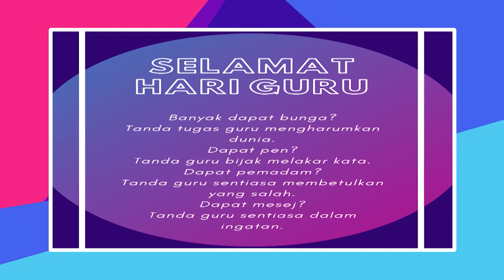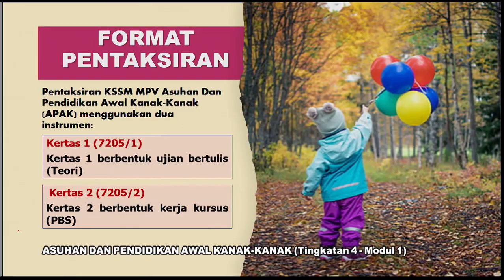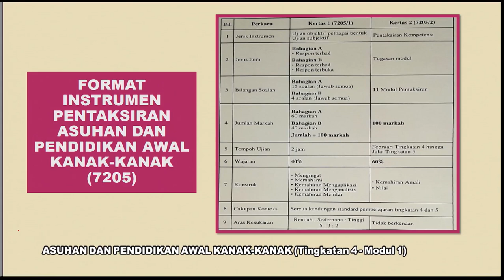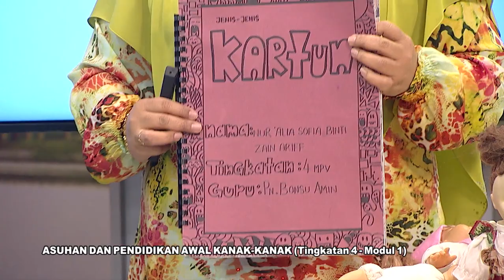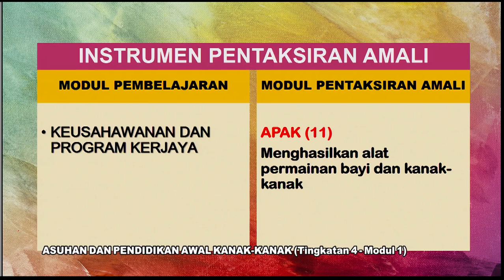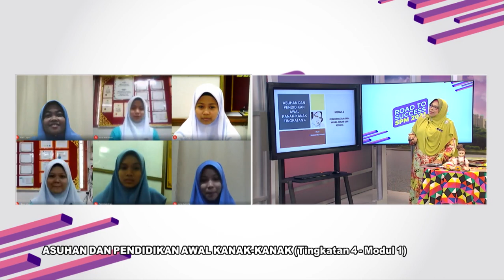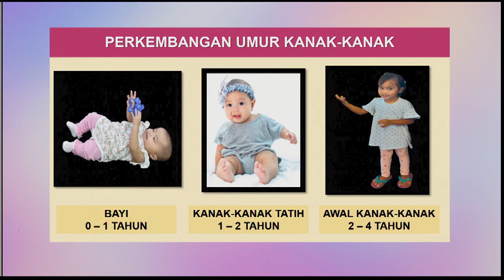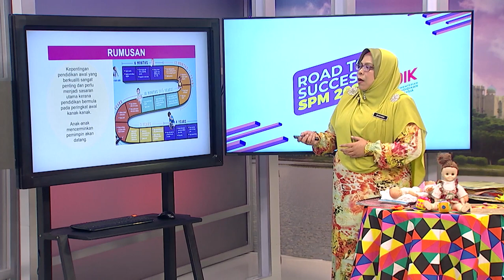DidikTV Eps 106 RTS Spm 2021 Asuhan Dan Pendidikan Awal Kanak Kanak Ting 4 Modul 1